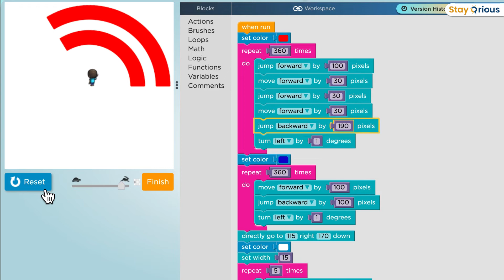Solution to Project | Coding Foundations | StayQrious | Aanand Srinivas | S1 EP 12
Interact with Aanand directly & ask your doubts by joining our next live masterclass

Here’s the Solution. See this only after trying it yourself